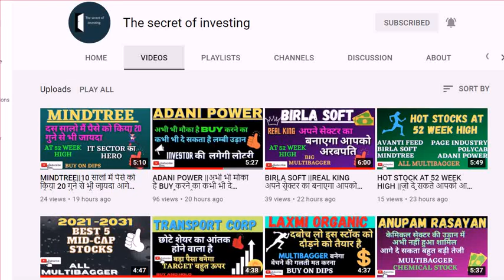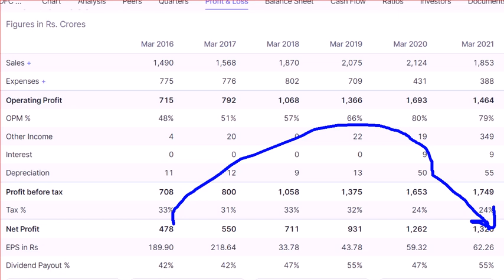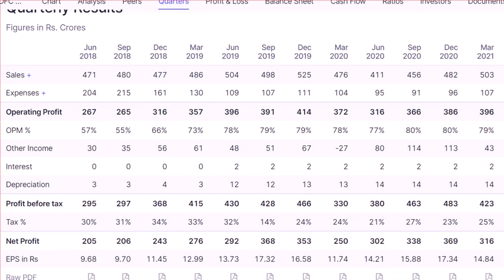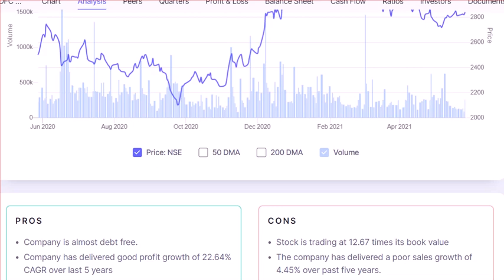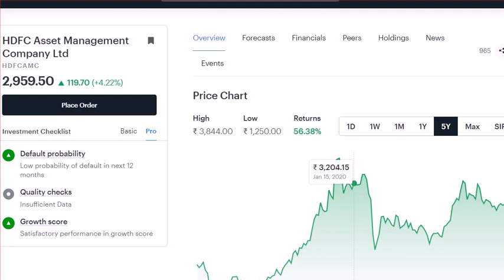HDFC AMC ||पकड़ी रफ़्तार भागा ५ % से भी जायदा बड़ा पैसा बनेगा टारगेट बहुत ऊपर के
Tag-Generator-Youtube-hdfc amc-global